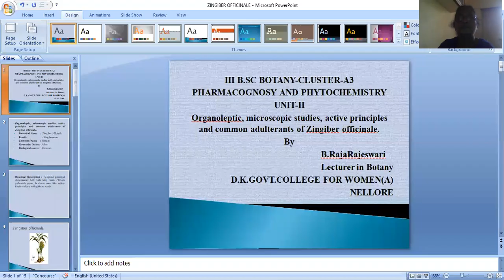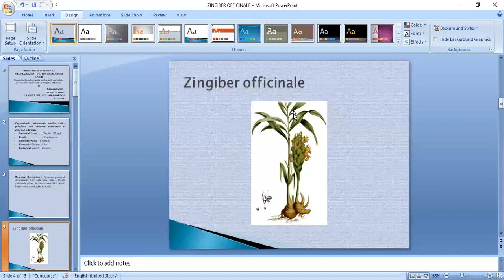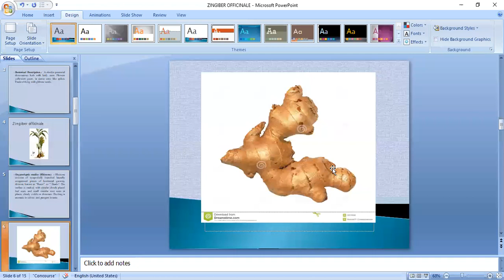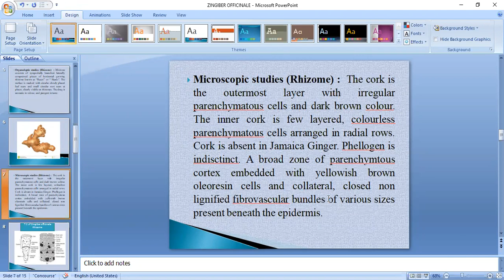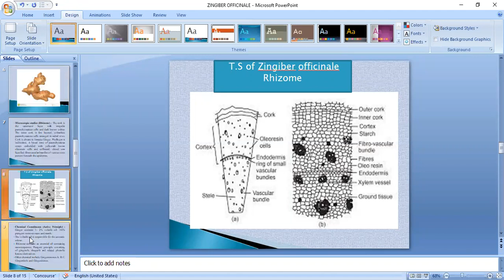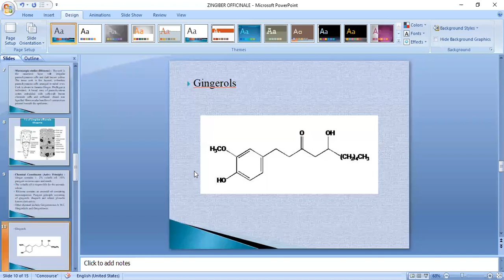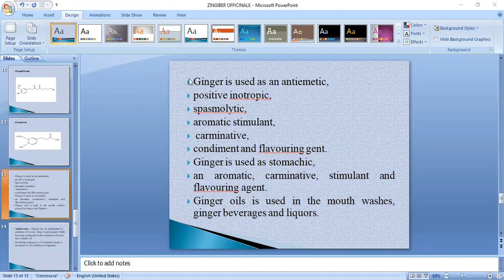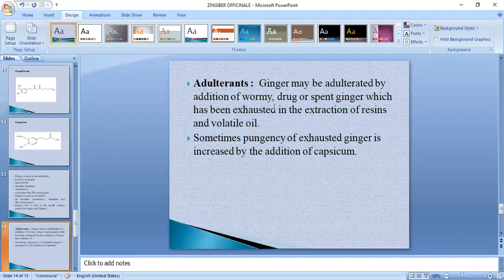UNIT-2 ZINGIBER OFFICINALE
DEGREE BOTANY CLASSES
BRR BOTANY VIDEOS